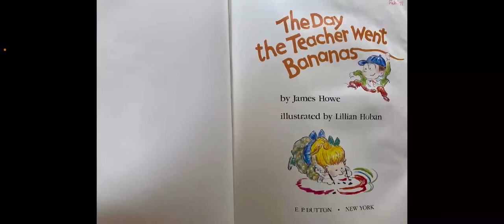The Day the Teacher Went Bananas by James Howe, Read Aloud by Grampa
A class's new teacher, who leads the children in a number of very popular activities, turns out to be a gorilla. @storytimewithgrampa1775